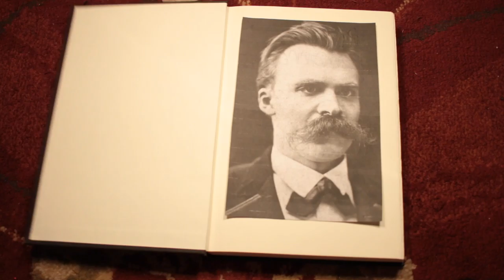Nihilism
What's the moral of the story? Do morals even exist?

Suite No. 1 in G major, BWV 1007 by Johann Sebastian Bach, performed by Colin Carr